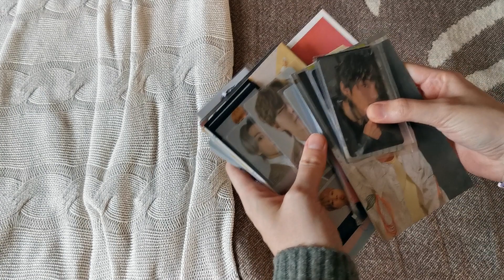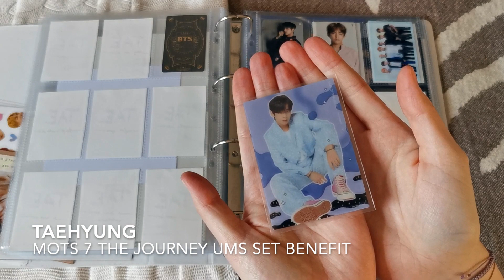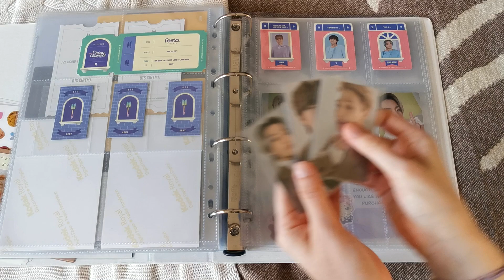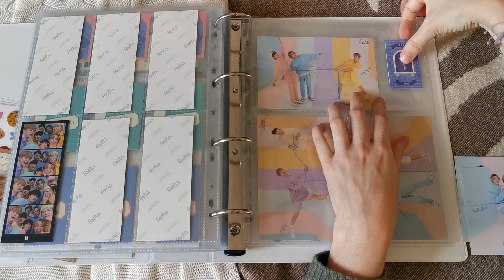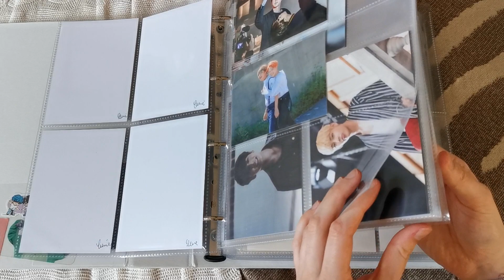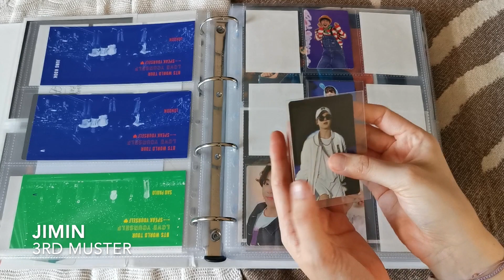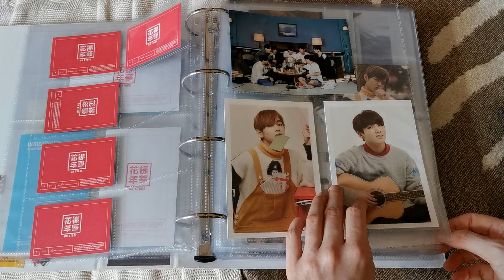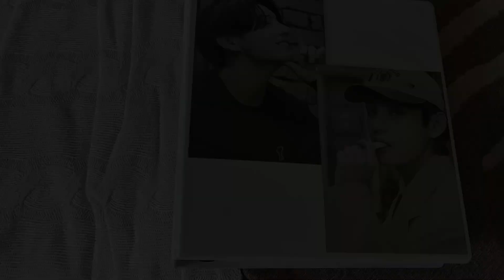sorting new photocards #26 | bts binder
Hi guys,